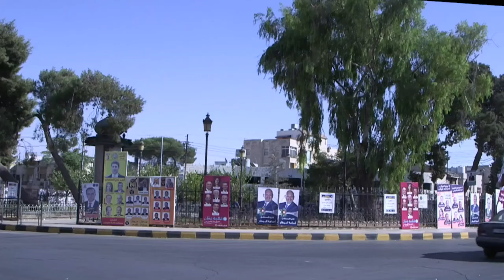258 مرشحة في الانتخابات النيابية في الاردن الثلاثاء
يتنافس في الانتخابات التشريعية الاردنية الثلاثاء 1252 مرشحا بينهم 253 سيدة يسعين الى تخطي الحصة المخصصة للنساء وفق نظام الكوتا والمحددة بـ15 مقعدا.تقرير بالصوت الطبيعي: ياسمين كانغا-فاليس، شربل باخوس.